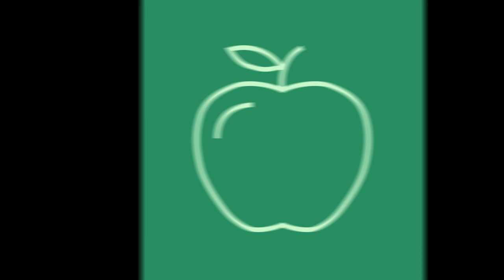Parle-moi de santé #54 - L'entraînement en sports d'endurance avec David Jeker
Cette semaine, je reçois David Jeker pour parler des principes d'entraînement pour les sports d'endurance.

David Jeker est conseiller en recherche et innovation à l'Institut national du sport du Québec. Il est également coach et athlète en sport d'ultra endurance.

Le podcast est présenté par Bia Éducation. Connais-tu leur formation sur la musculation dans les sports d'endurance? Pour tous les détails

Écoute l'épisode en audio sur Spotify, Apple Podcast et compagnie.

La santé est un sujet qui te tient à cœur? Suis le podcast, partage les publications et les épisodes avec ton entourage.